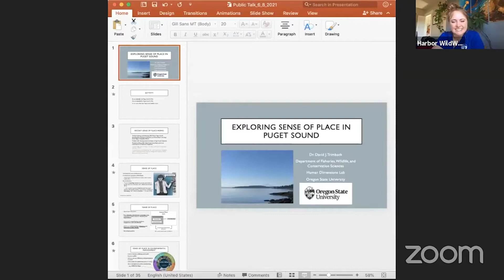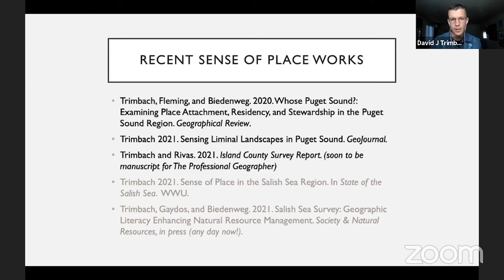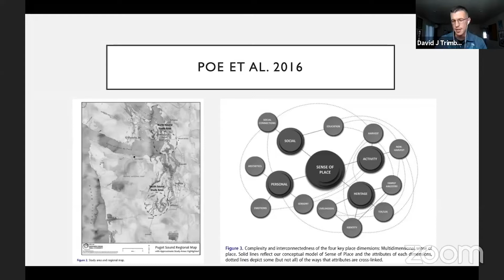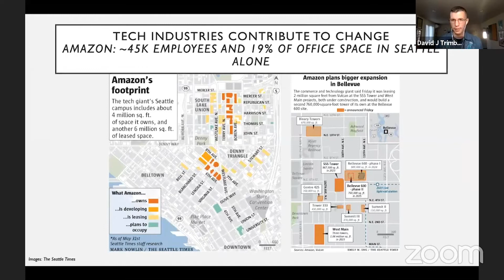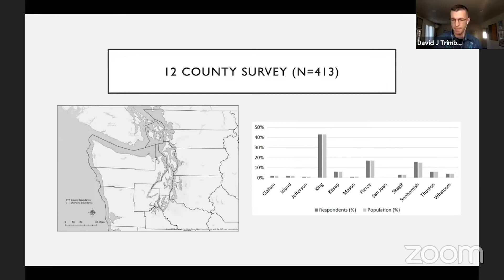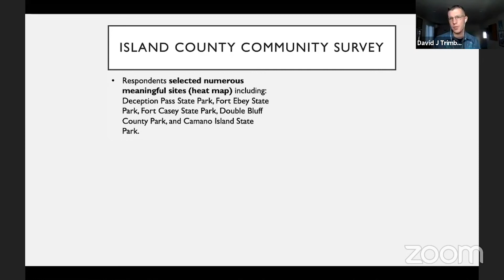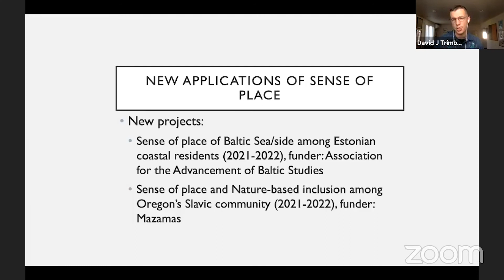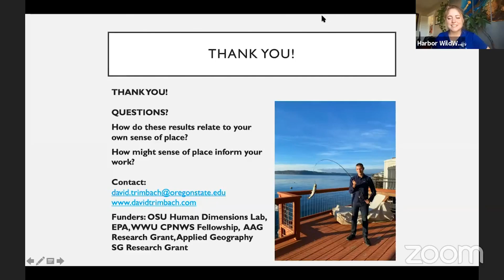Cocktails & Fishtales- Exploring Sense of Place in Puget Sound, June 2021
Exploring Sense of Place in Puget Sound with Dr. David Trimbach, June 2021

 Puget Sound’s natural environment, including its marine shorelines, provide a diverse range of opportunities and benefits to coastal residents and visitors. The overused cliché of enjoying“long walks on the beach,” colloquially and somewhat comically illustrates the attraction of such places for recreating, contemplating, wandering, and socializing. Such interactions and benefits help form or enhance people-placeconnections, identities, and meanings, or what social scientists call senses ofplace. Having a strong or positive sense of place is considered integral to aperson’s human wellbeing and understanding people’s environmental behaviors oreven responses to place change. During this presentation, multiple overlappingPuget Sound sense of place studies (published in 2020 and 2021) will bediscussed in order to demonstrate how and partly why Puget Sound residentsconnect to the Puget Sound’s natural environment and even the region’s marineshorelines. Studies include results and analyses stemming from the Puget SoundPartnership’s 2018 Human Wellbeing Survey and findings from a complementarystudy focused on the region’s shorelines. These findings provide a unique perspective for coastal research and management, which increasingly recognizes the need for greater community inclusion, including communities’ senses of place.

Bio

Dr. David J. Trimbach is a Postdoctoral Research Associate in the Department of Fisheries and Wildlife at Oregon State University (OSU). While associated with OSU, he is housed at and works in collaboration with the Puget Sound Partnership in Tacoma, Washington. Dr. Trimbach is a human geographer by training and addresses a diverse range of research topics, including: sense of place, human-environment interactions, social science integration within ecosystem recovery, and environmental governance, among others.

Cocktails & Fishtales is Harbor WildWatch's science-social series. Held monthly, these programs feature a scientist, researcher, or environmental artist on an ecological topic. While these programs are traditionally 21+ and held at a local taproom or venue, during the pandemic they have shifted to an online format for all ages. They continue to serve as an engaging and interactive way to learn about the environment, and bring together eco-enthusiasts from our local community... and, now, beyond. Questions and interaction are highly encouraged!

Cocktails & Fishtales are educational events. As such, Harbor WildWatch does not endorse any speaker, service, or product represented at Cocktails & Fishtales.